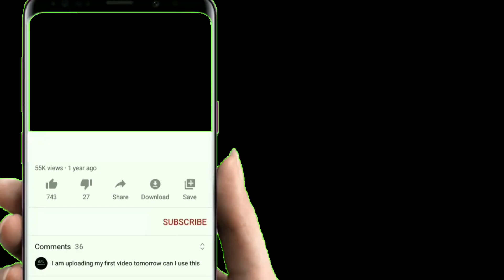old ernakulam/ cochi /പഴയ എറണാകുളം/ കൊച്ചി